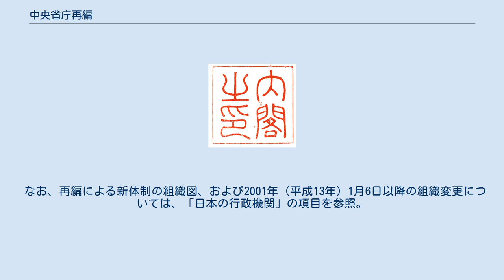中央省庁再編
中央省庁再編（ちゅうおうしょうちょうさいへん）は、日本の政治において、森喜朗内閣総理大臣の自公保連立政権（自由民主党、公明党、保守党）下の2001年（平成13年）1月6日に施行された中央省庁の再編統合を指す（中央省庁再編前第2次森改造内閣→中央省庁再編後第2次森改造内閣）。
 中央省庁再編の目的には、「縦割り行政による弊害をなくし、内閣機能の強化、事務および事業の減量、効率化すること」などが挙げられた。
 それまでの1府22省庁は、1府12省庁に再編された。
 なお、法令および政府の公文書においては「中央省庁再編」でなく「中央省庁等改革」（ちゅうおうしょうちょうとうかいかく）という表記が正式なものとして用いられる。
 しかし、この再編によって当初の目的である縦割り行政の弊害が完全には解消されなかったため、その後は消費者庁の新設（2009年）など、各省庁を総合的に調整する組織が作られた。
 ここでの庁とは、総理府および内閣府の外局のうち機関の長（長官、委員長）に国務大臣をもって充てる、いわゆる大臣庁、大臣委員会である。
 中央省庁再編前の1府22省庁 中央省庁再編後の1府12省庁（2001年1月6日時点） それぞれの前身を示した表。
太字は、新設あるいは名称変更のあった省庁。
（2001年1月6日時点） 後身を示した表。
旧省庁の太字は、国務大臣をトップに置いた府、省、庁、委員会。
 なお、再編による新体制の組織図、および2001年（平成13年）1月6日以降の組織変更については、「日本の行政機関」の項目を参照。